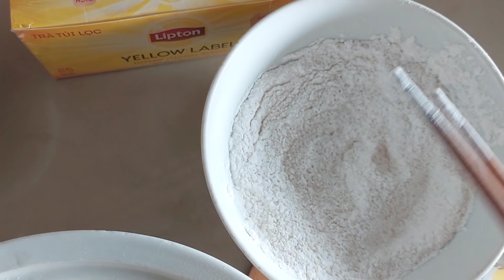Tự Làm Trà Sữa Trân Châu siêu Đơn Giản Tại Nhà Ai Cũng Có Thể Làm?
Lần đầu tiên Mẹ Ly,My làm video nên đang còn  hơi ngại và ấp úng mn tc nhé, lần sau Mẹ Ly,My sẽ cgang nhiều hơn. Mọi người thấy hay thì ủng hộ Mẹ Ly nhé. và ai muốn thử thách gì thì để lại comen ở dưới bl nếu trong khả năng thì Mẹ Ly,
My sẽ lm nhé mn.